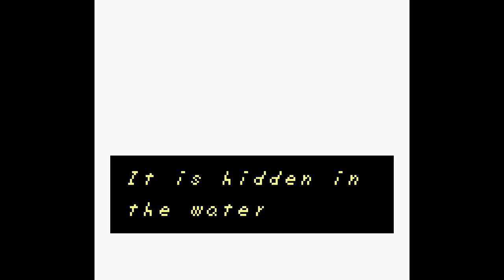THE LEGEND OF ZELDA: LINK´S AWAKENING - Longplay Part 1/2 [No Commentary]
00:00:00 Title
00:03:09 Shield
00:03:20 Expl
00:13:54 Sword
00:14:09 Expl
00:35:54 Toadstool
00:36:02 Expl
00:39:17 Magic Powder
00:39:22 Expl
00:41:28 Tail Key
00:41:33 Expl

00:44:23 Tail Cave
00:51:06 Roc´s Feather
00:51:15 Tail Cave
01:00:15 MiniBoss - Rolling Bones
01:00:26 Tail Cave
01:03:21 Boss - Moldorm
01:04:02 Full Moon Cello

01:04:28 Expl
01:17:01 Yoshi Doll
01:17:08 Expl
01:17:43 Ribbon
01:17:50 Expl
01:22:28 Dog Food
01:22:33 Expl

01:25:24 Moblin’s Lair
01:26:16 King Moblin
01:27:29 BowWow

01:27:33 Expl

01:38:37 Bottle Grotto
01:43:07 MiniBoss - HInox
01:43:29 Bottle Grotto
01:45:00 Power Bracelet
01:45:06 Bottle Grotto
02:23:56 Boss - Genie
02:26:12 Conch Horn

02:26:42 Expl
02:29:44 Magic Powder Upgrade
02:30:16 Expl
02:38:11 Shovel
02:38:21 Bombs
02:38:28 Expl
03:03:21 Bananas
03:03:27 Expl
03:14:34 Stick
03:14:39 Expl

03:15:45 Kanalet Castle

03:22:46 Expl
03:30:40 Slime Key
03:30:10 Expl

03:32:42 Key Cavern
03:44:50 MiniBoss - Dadongo Snakes
03:45:53 Key Cavern
03:46:21 Pegasus Boots
03:46:27 Key Cavern
04:09:48 Boss - Slime Eyes
04:10:40 Sea Lily´s Bell

04:11:06 Expl
04:42:07 Honeycomb
04:42:17 Expl
04:43:03 Pineapple
04:43:11 Expl
04:47:05 Marin
04:48:23 Expl
04:57:26 MiniBoss - Lanmola
04:58:06 Angler Key
04:58:01 Expl
05:05:29 Ocarina
05:05:34 Expl
05:06:57 Song - Ballad of the Wind Fish
05:08:03 Expl
05:28:34 Hibiscus
05:28:37 Expl

05:30:05 Angler´s Tunnel
05:45:59 MiniBoss - Cue Ball
05:46:36 Angler´s Tunnel
05:47:21 Flippers
05:47:27 Angler´s Tunnel
05:58:18 Boss - Angler Fish
06:00:11 Surf Harp

06:00:38 Expl
06:00:54 Song - Manbo’s Mambo
06:01:35 Expl
06:09:27 Letter
06:09:31 Expl
06:12:09 Broom
06:12:15 Expl
06:24:20 Bombs Upgrade
06:24:50 Expl